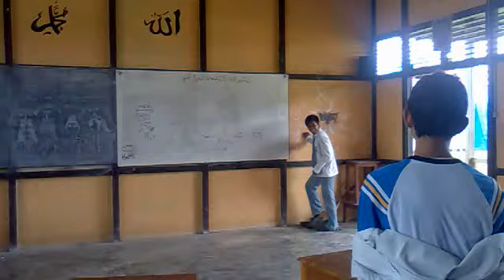Main Bola Dalam Kelas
Bola Plastik

bola yang ntah dari mana datangnyaa, sudha pernah hilang, disita guru masih bisa kami ambil. bola plastiknya bisa kempes bisa pula kembali seperti semula.
permainan memerlukan fisik yang kuat karena ujung"nya yang main akan di buat manas (emosi).

nb : jika tidak berkenan silahkan hubungi saya.